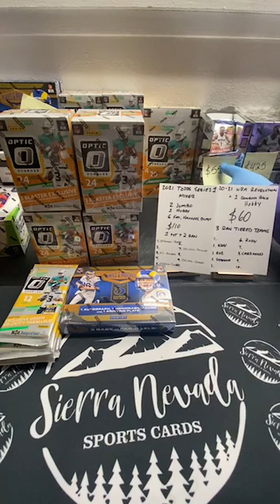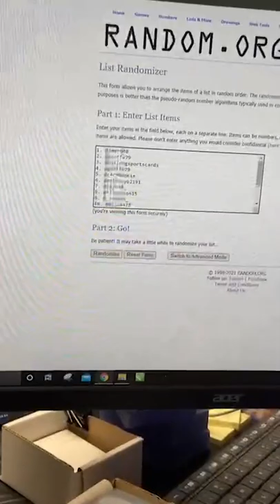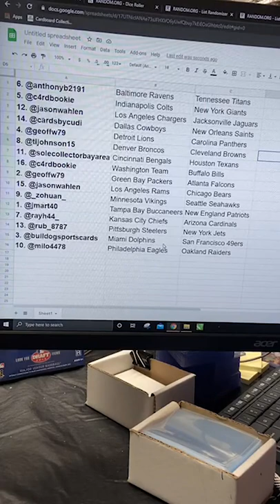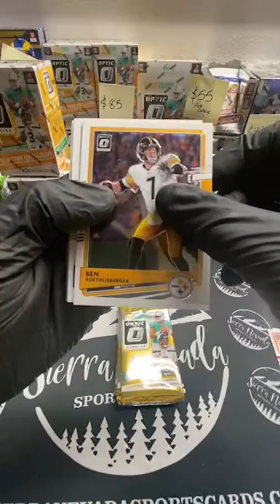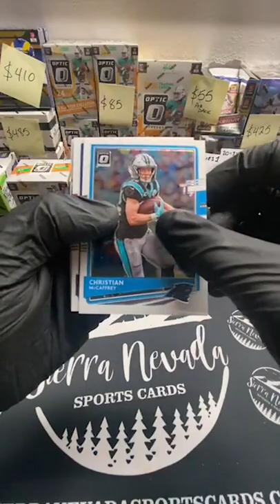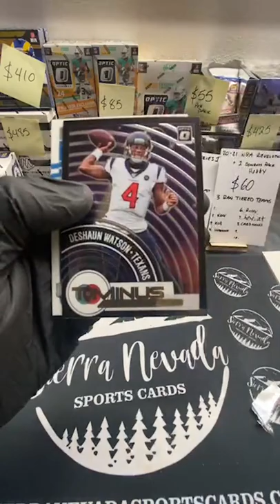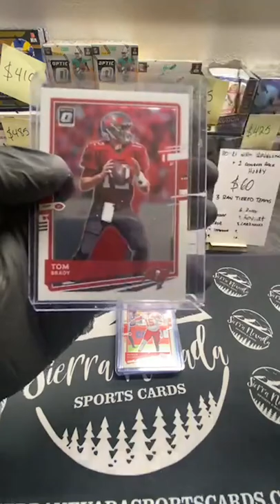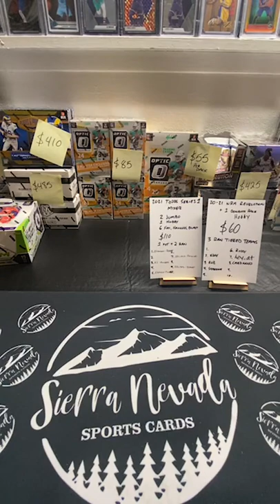3/12/21 - Optic and Plates and Pateches Mixer